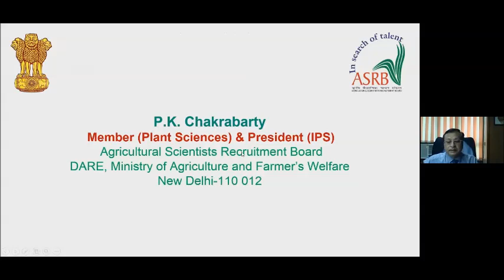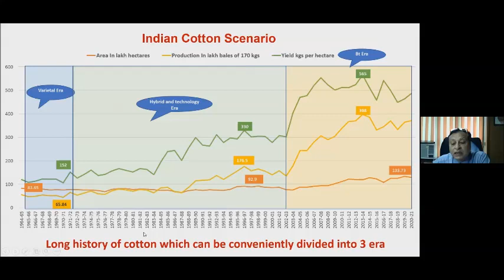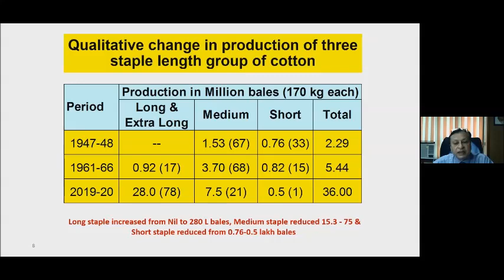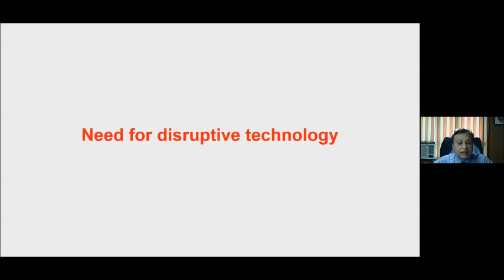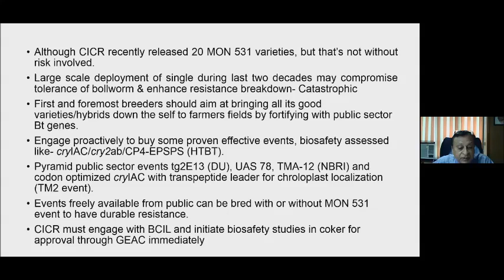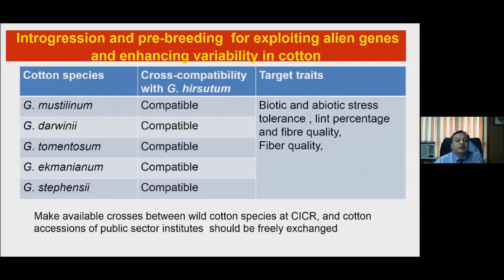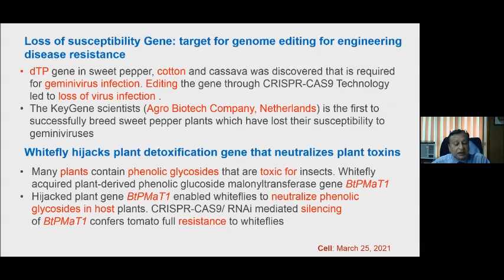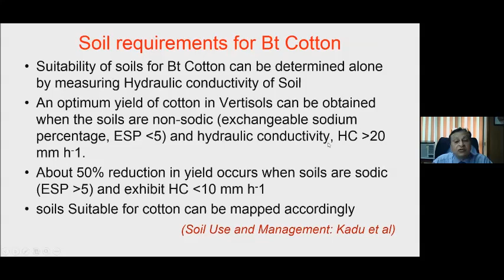Dr PK Chakrabarty's Presentation 01April2021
Dr. P.K.Chakrabarty, Member (Plant Sciences), ASRB & Ex-ADG (Plant Protection and Biosafety), ICAR, New Delhi delivered  lecture on the ICAR-CICR Foundation Day 01st April 2021